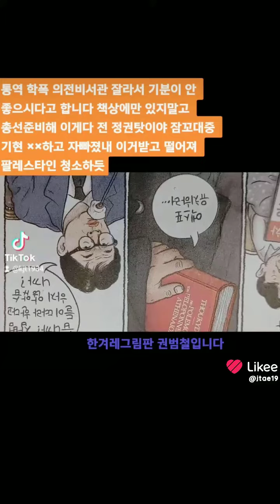시사만평 한겨레 그림판